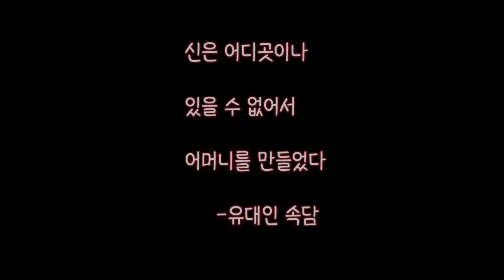김인엽권사님을추모하며 어머니의 기도/ocarina 송금재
=손경민 김정희 노래, 곡=

내게 어머니를 보내 주신 하나님께~
천국에 계신 사랑하는 나의 어머니 고 김인엽 권사님께~
그리고~
세상의 모든 어머니들께 이 연주를 바칩니다~♡

악반 공유:손경민 블로그
(Producet/Lyrics&Composer)